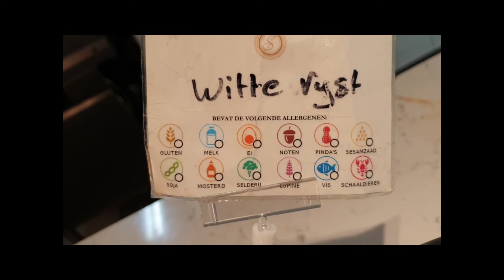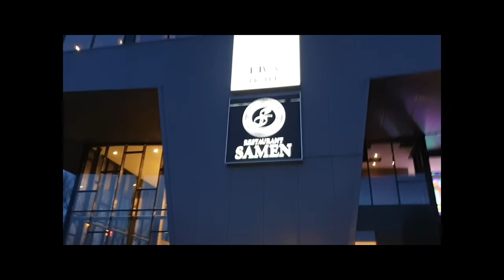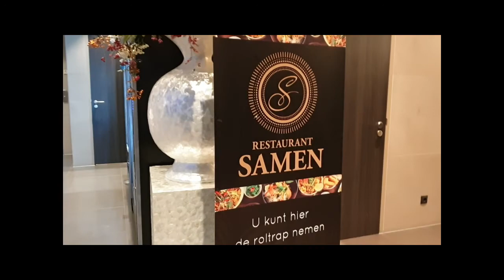weekend vlog en uit eten #571